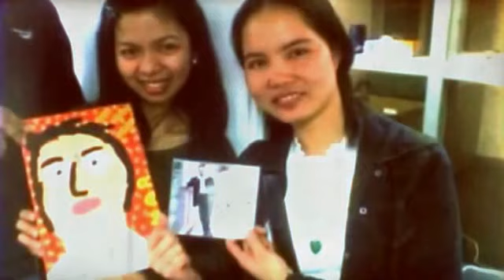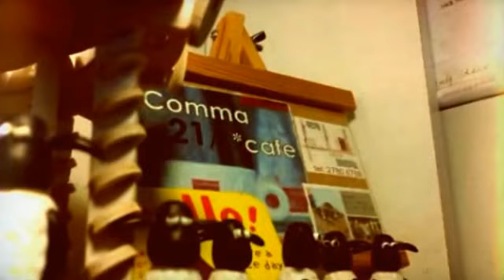Six of Jesus in Mongkok At The Comma Cafe in Hong Kong!